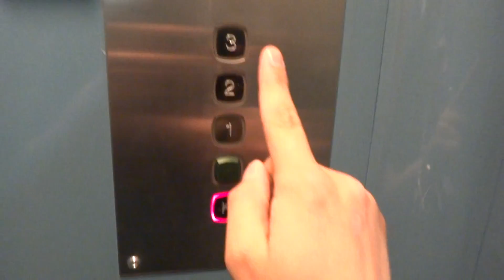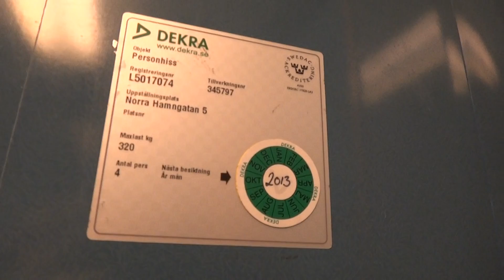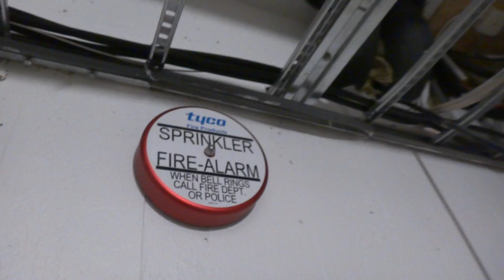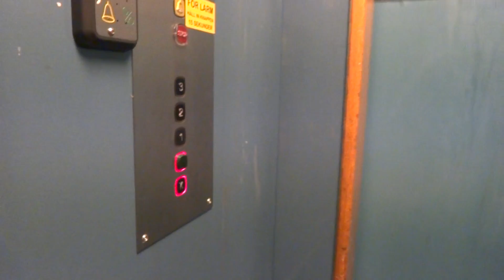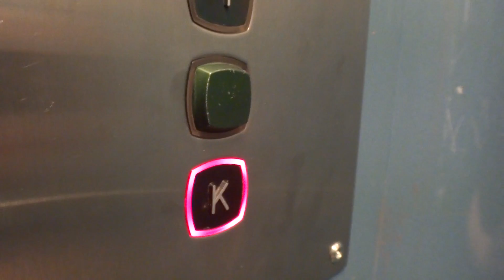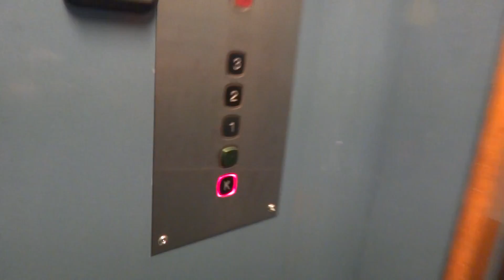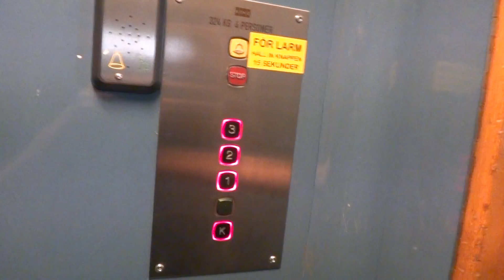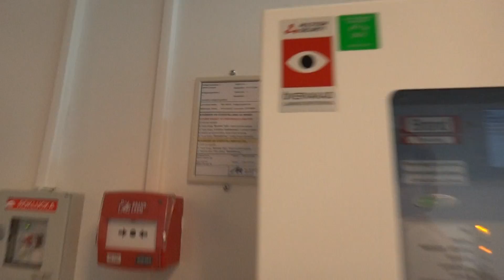old Asea Graham (mod. by: KONE) traction elevator @ Norra Hamngatan 5, Söderhamn, Sweden.